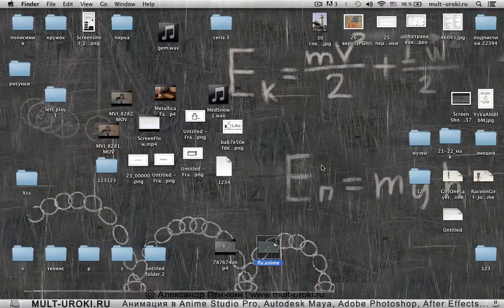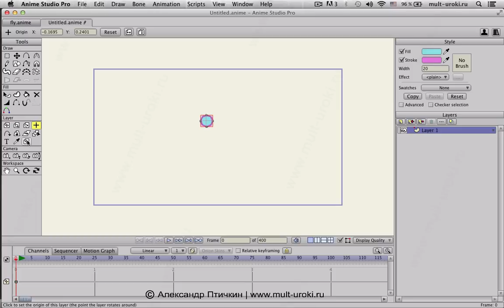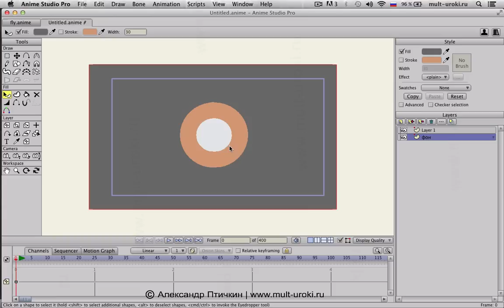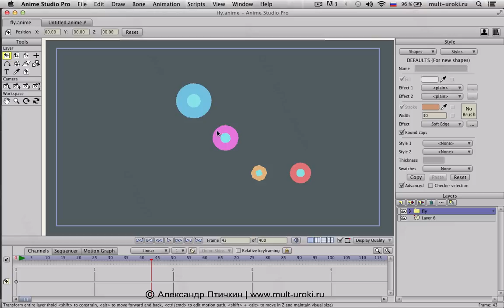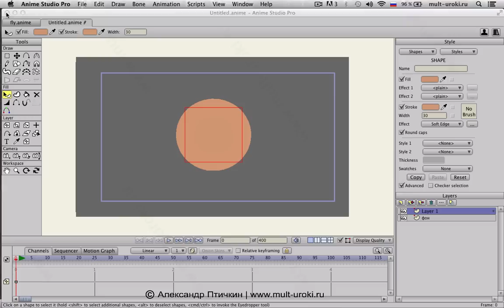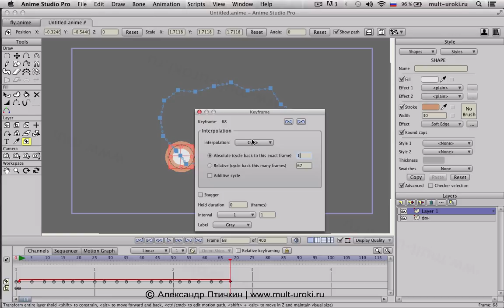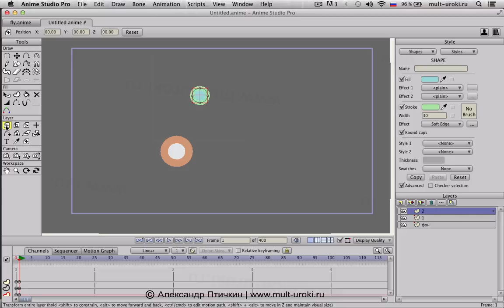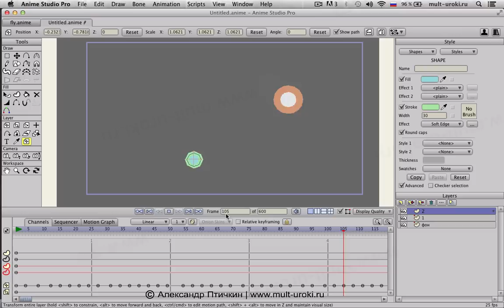Anime Studio Pro (Moho Pro) - Как сделать свечение объектов. Светлячки, Свет фонаря, огонь